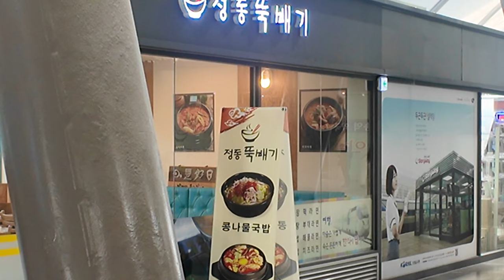미쳤다 콩나물 국밥!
수퍼루키의 모험은 계속 돼요 어서 구독하고 멋진 앞날을 지켜봐주세요!